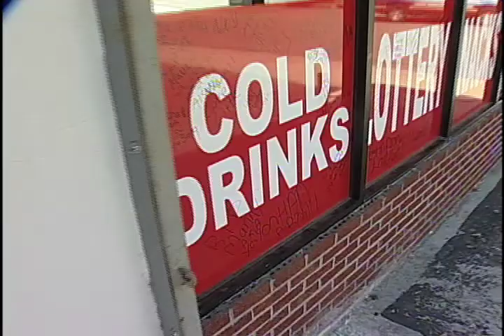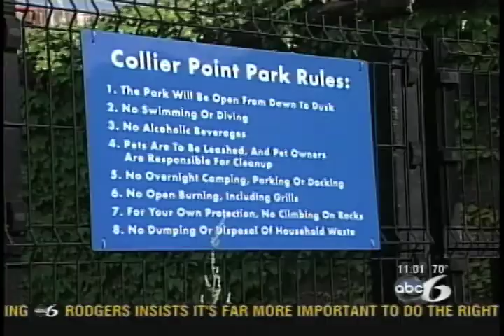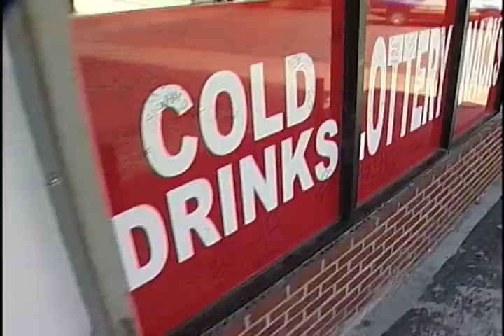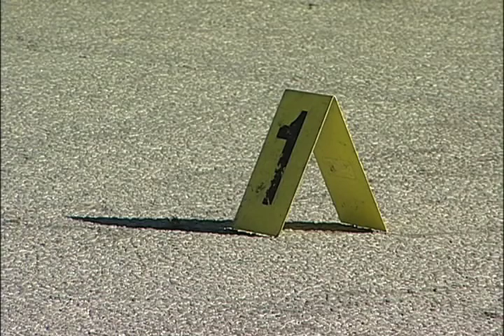Tim Martin Reporter Reel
Demo reel of various work I've done at WLNE (ABC 6) Providence.